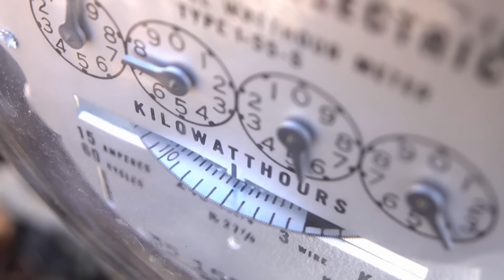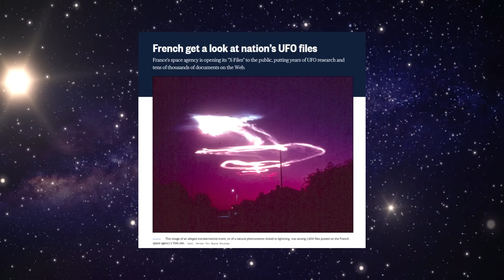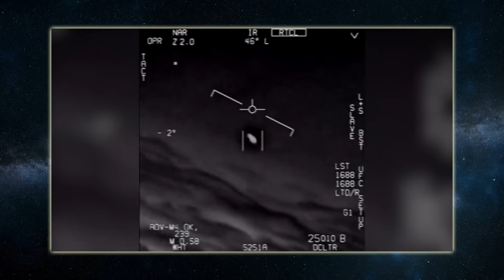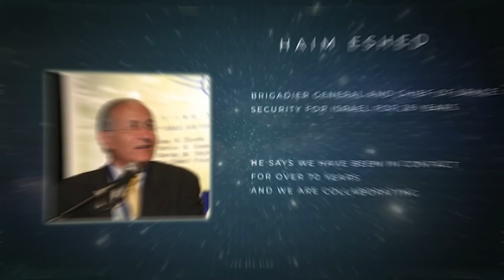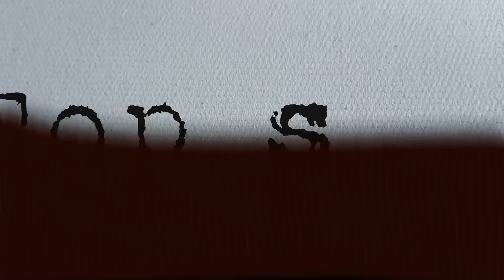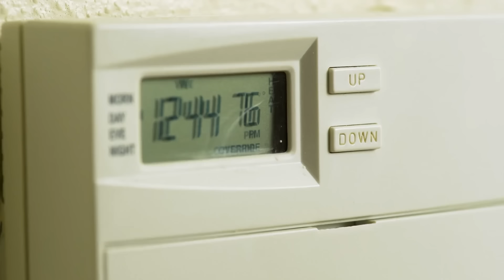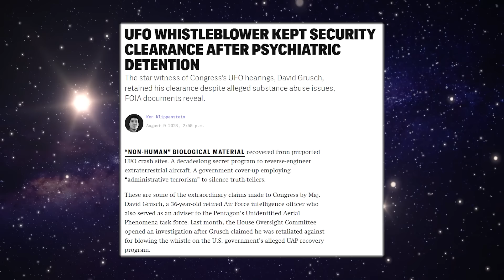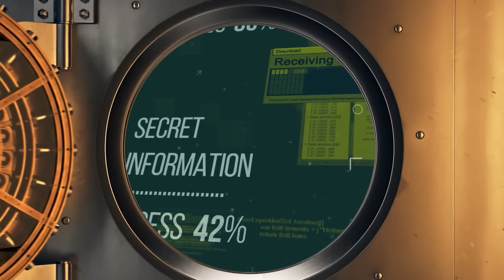¡Esto ha estado oculto durante demasiado tiempo! ¡Finalmente podemos empezar a entender!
¡Esto ha estado oculto durante demasiado tiempo! ¡Finalmente podemos empezar a entender! Documental ovni con Paul Wallis Para obtener más información, visite nuestro sitio web

EL ENCUBRIMIENTO OVNI | Revelaciones y Agendas Encubiertas - Descubra el enigmático mundo de los ovnis y las unidades ultrasecretas de inteligencia militar encargadas de desentrañar sus misterios. Únase a Paul Wallis en esta inmersión profunda en la historia no contada de David Grusch y el programa encubierto que analiza las recuperaciones de accidentes de ovnis. Desde la admisión largamente oculta del Pentágono hasta revelaciones recientes, somos testigos de una revelación cada vez más acelerada que desafía la estructura misma de nuestro entendimiento. Explore los impactantes relatos de funcionarios del gobierno que se atrevieron a revelar lo increíble. ¿Estamos al borde de una revelación que cambiará el paradigma? Abróchese el cinturón para un viaje fascinante a través de los pasillos ocultos de la revelación de ovnis